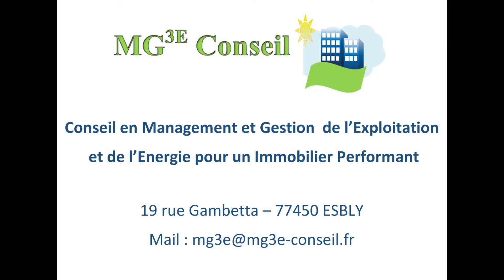Harder to breathe (Cover)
Seven Days à l'Atmosph'Airs le Vendredi 13 Mai 2016